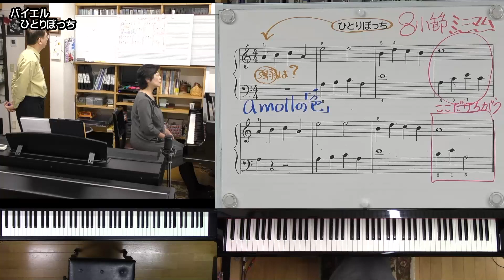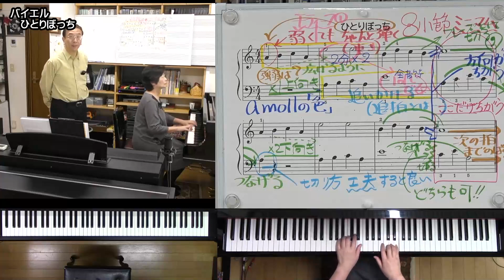【楽曲解説】バイエル◎ひとりぼっち【講座サンプル動画】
2023年度PTNA A2級課題曲の解説動画のサンプル動画になります。

この動画は、ケー・エス・ミュージックストアにて１曲ごとにダウンロードまたはDVDをご自宅に郵送にてお求めいただけます。